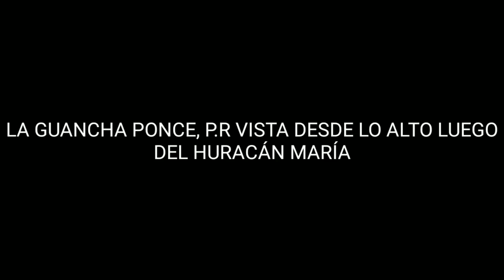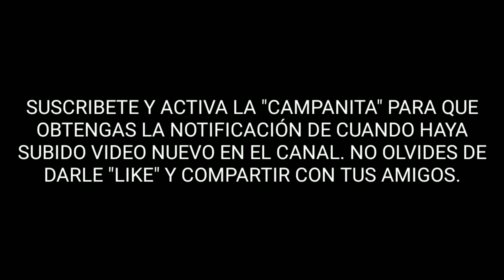LA GUANCHA PONCE, P.R VISTA DESDE LO ALTO LUEGO DEL HURACÁN MARÍA